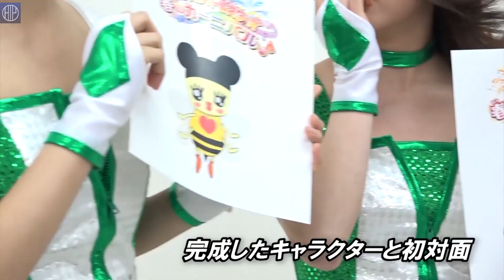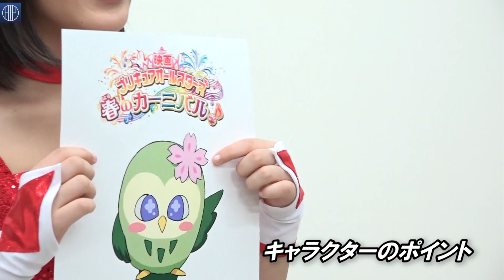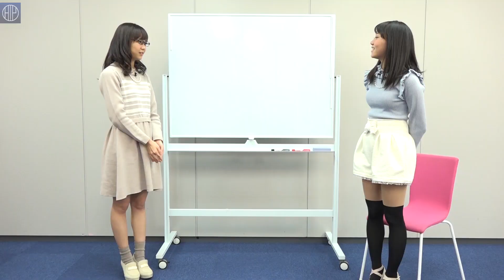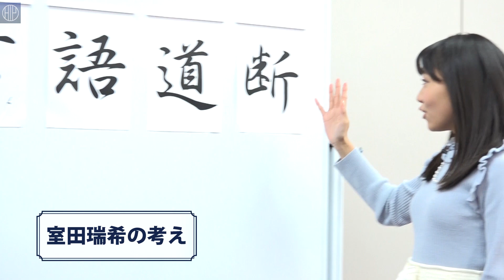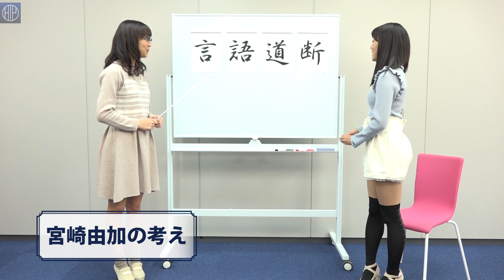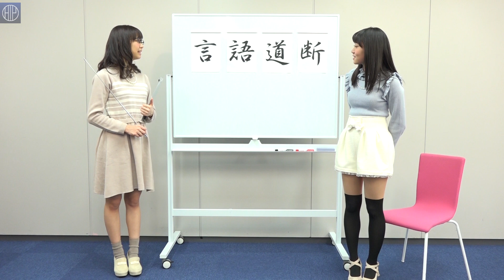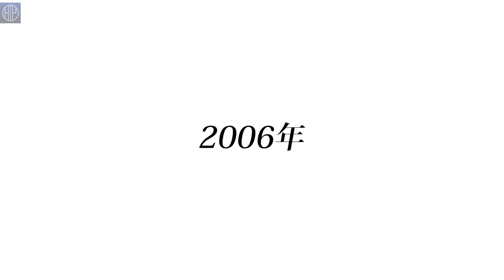モー娘。'15プリキュア、アンジュルムヒット祈願、清水矢島対談、譜久村カメラ、宮崎ヘアアレンジ MC:竹内朱莉・田口夏実【ハロ！ステ#105】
MCは、アンジュルム竹内朱莉と新ユニットの田口夏実！

プリキュア映画主題歌決定時のモーニング娘。'15記者発表の様子をお届け！
アンジュルムは愛宕神社へ新曲ヒット祈願！
そして清水佐紀・矢島舞美対談3回目！
ヘアアレンジはJuice＝Juice宮崎由加が登場！
先生と生徒が一新した「四字熟語」コーナーに、MC2人の「質問コーナー」もお楽しみに！

00:00～　モーニング娘。'15プリキュア映画主題歌決定記者発表
10:08～　アンジュルムヒット祈願(愛宕神社)
15:57～　宮崎由加・室田瑞希「四字熟語」
20:53～　清水佐紀・矢島舞美 対談
40:39～　ハロコン舞台裏(譜久村カメラ)
56:40～　宮崎由加ヘアアレンジ